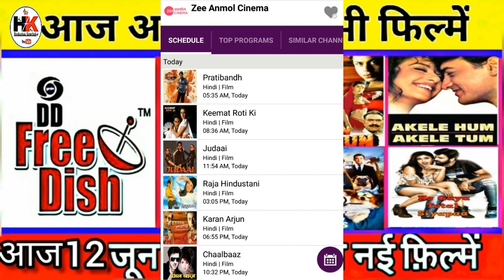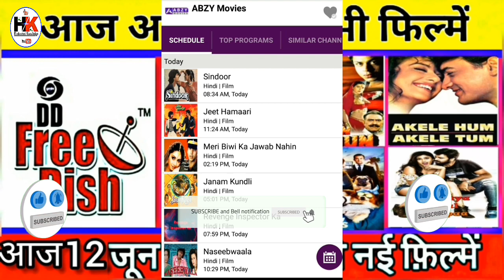DD Free Dish Today Movie Schedule List and timing 12 June 2020.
is video mein bataya gaya hai DD Free Dish Today Movie Schedule List and timing 12 June 2020.

DD free Dish se Judi sabhi jankari Hindustani knowledge channel per.